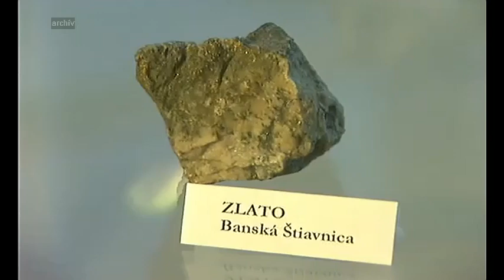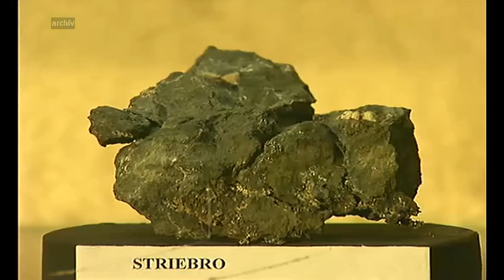Baníci, Štiavnické múzeum